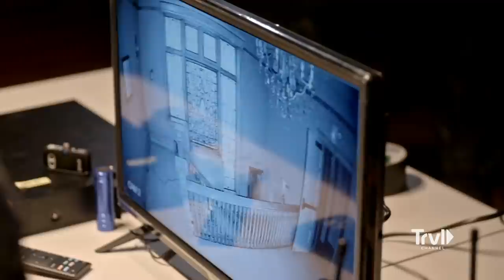Unexplainable Footsteps in Croke-Patterson Mansion | Portals to Hell | Travel Channel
Jack and Katrina take on a Denver mansion plagued by a string of bad luck and untimely deaths. They discover why the stately home is called "the king of haunted houses" when they encounter a mirrored portal to the netherworld.

Jack Osbourne and Katrina Weidman investigate the world's most sinister haunted locations they suspect are gateways to the spirit world. They peer into the dark void of the unknown as they document evidence of paranormal activity and search for answers about the afterlife. This is the future of paranormal research, and Jack and Katrina are taking along a team of seasoned pros to record it all.